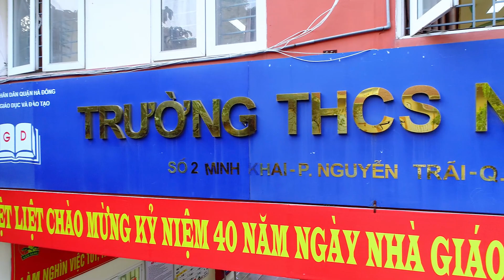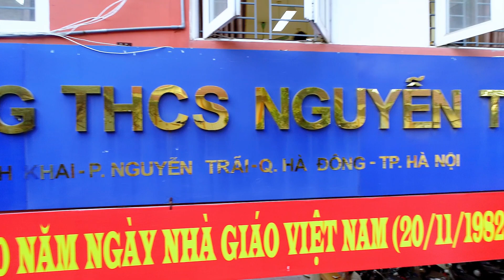PLYCAM KỶ YẾU LỚP 9A7 TRƯỜNG THCS NGUYỄN